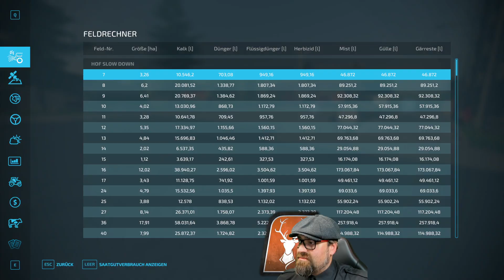LS22 NDS #58 / SPOT SPRAY mit 35 km/h die TRIDENT / LS22 Map Multiplayer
Einige Folgen sind ausgefallen und auch der letzte Stream, daher müssen wir erst mal auf den letzten Stand. ABER es geht auf keinen Fall, dass 2 Millionen ungenutzt auf dem Konto rumdümpeln. Wir benötigen irgendetwas Neues und am Besten etwas, dass unsere Arbeit leichter macht. Gut, dass es da eine Dünge und Spritzeinheit von CASE gibt. Mit diesem Gerät sollten unsere Felder schneller aufbereitet sein ...

Das neue Projekt der Senioren spielt auf der Niedersachsen 22. Diese Karte ist eine vierfach Karte und in kleine Zellen eingeteilt. Die Schläge sind in der Regel so 3-10 Hektar groß. Es gibt wenige größere Schläge, die dann bis maximal 22 ha groß sind.

Wir sind 14 Senioren, die auf lediglich zwei Höfe aufgeteilt sind. Ziel ist es, wirklich im Multiplayer zu spielen, gemeinsam das Geld zu mehren und schöne große Höfe zu erstellen und zu bewirtschaften.

Und jeden Mittwoch nehmen wir Updates für die Woche auf, die wiederum auf YouTube in dieser Playlist ausgespielt werden.

Dieses Projekt ist keine Challenge und wird lediglich zwei mal in der Woche bespielt. Es geht hier um ein schönes gemeinsames Zusammenspiel unter den Senioren. Wie die Höfe bespielt werden ist völlig offen.

HIP - Niedersachsen REGELN
- 3 Millionen Euro Startkapital
- Keine Startgeräte
- Keine Startflächen
- 7 Spieler pro Hof
- Keine Mietgeräte im Shop
- Kein Mieten von Geräte bei den Missionen
- Silage wurde im Preis gesenkt
- es wurden Anpassungen an der Karte gemacht, damit die Silagemissionen nicht zu viel Geld bringen
- Mods werden bis Sonntags eingereicht und können dann ab Dienstag  bespielt werden. (Halbwegs realistisch sollten sie sein)
- Feldkäufe immer nur in Absprache 1x die Woche.
- Sammelgegenstände wurden von der Karte entfernt
- AD ist nur für den Transport frei gegeben, nicht aber auf dem Feld z.B. als Abfahrer
- ansonsten sind keine weiteren Helfer gestattet

Die Niedersachsen22 4x Map:
Das Warten hat sich gelohnt, nun ist sie da, die Niedersachsen 22.

Es handelt sich um einen kompletten Neuaufbau der Karte.
Es gibt 180 Felder, 17 abgeflachte Flächen wo ihr euch eure Höfe bauen könnt, dazu kommen noch 8 Biogasanlagen mit ordentlich Bunkerkapazität, 31 kaufbare Forstgebiete.

Diese Karte ist eine Vierfachkarte mit 16,7 Quadratkilometern.

🙋‍♂️Partner:
▶️gamed!de:

🛒 Amazon Wunschliste: